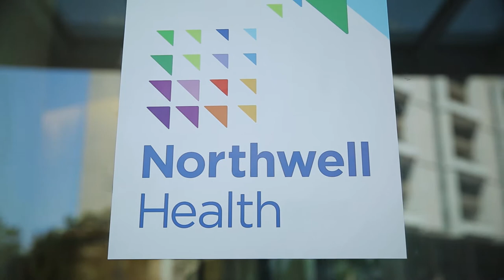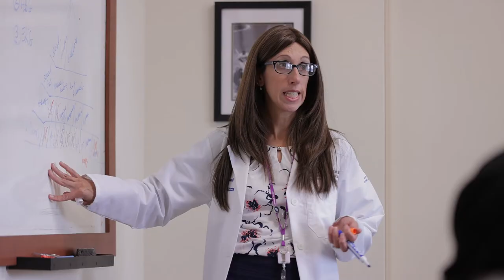The Internal Medicine Residency Program at NSUH and LIJMC